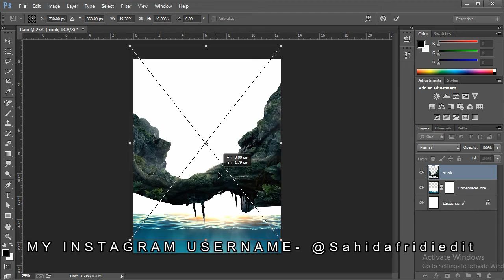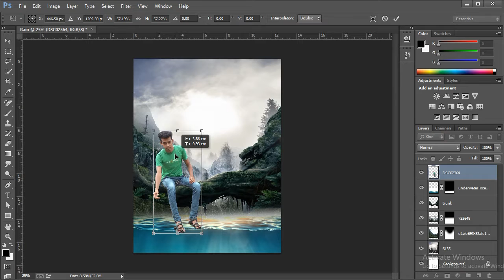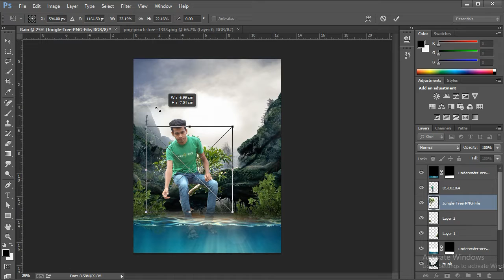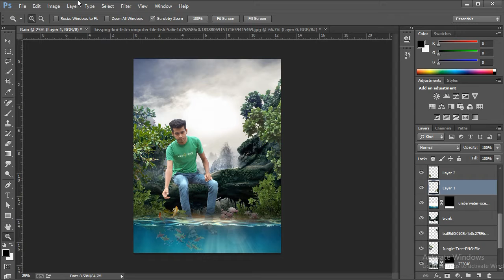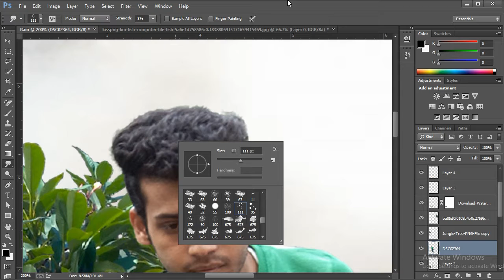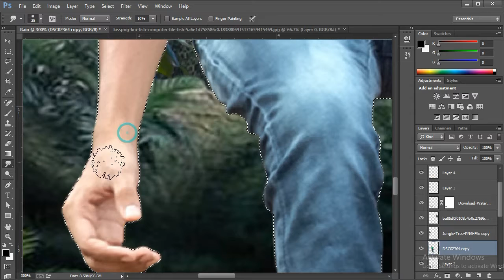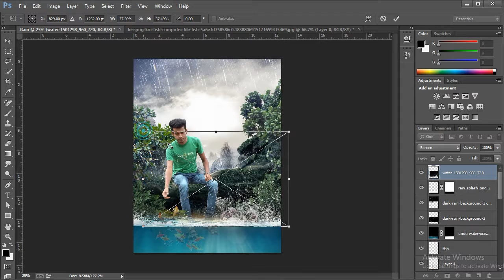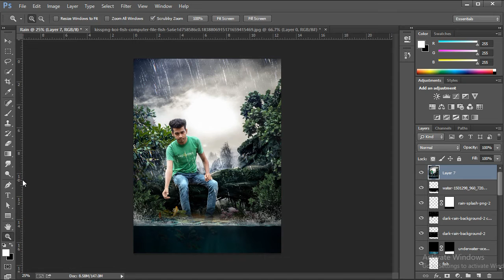Monsoon Special editing | Photoshop Tutorial | Monsoon Special Photo Manipulation | Sahidafridiedit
Hey everyone. In this tutorial I will show how to Edit A Monsoon Special Photo Manipulation Of A Photo Perfectly using Photoshop.

Follow Instagram (@Sahidafridiedit)